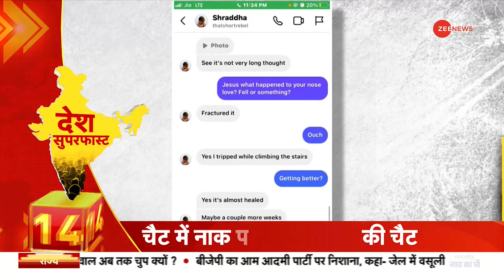Desh Superfast: Satyendra Jain की Viral Video पर Gaurav Bhatia का सवाल, 'अब तक चुप क्यों केजरीवाल?'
भारतीय जनता पार्टी के गौरव भाटिया ने सत्येंद्र जैन की वायरल वीडियो को लेकर आम आदमी पार्टी पर निशाना साधते हुए केजरीवाल से सवाल पूछा है कि अब तक चुप क्यों हैं अरविंद केजरीवाल।

Bharatiya Janata Party's Gaurav Bhatia has raised a question on Arvind Kejriwal while targeting Aam Aadmi Party over Satyendra Jain's viral video. Gaurav Bhatia asked, 'why Arvind Kejriwal is silent till now?'